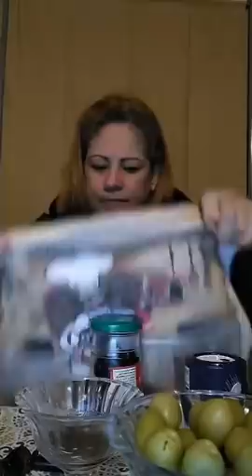VERTUS DES OLIVES